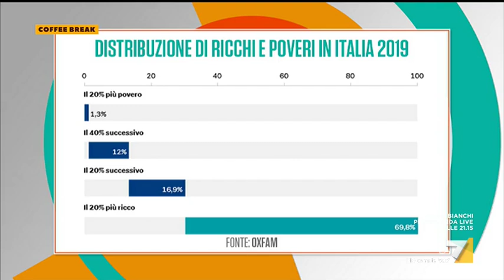Divario ricchi-poveri, Olivero Toscani: "Ricchi e poveri sono distanti a livello esistenziale"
Divario ricchi-poveri, Oliviero Toscani: "Siamo uno strano Paese, è possibile che un Paese come l'Italia non è riuscito ad avere un imprenditore migliore di Olivetti? E' vergognoso vedere quanto incivili siamo ancora. E' una questione di umanità. Non è vero che si sono avvicinati i ricchi ai poveri, sono sempre distanti a livello esistenziale. Questa è la vera differenza che non riusciamo a colmare"